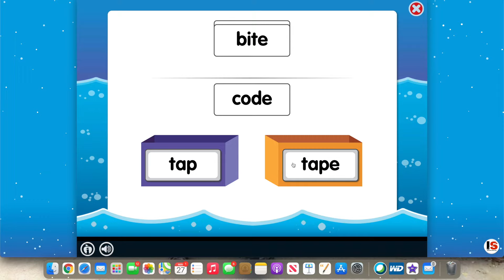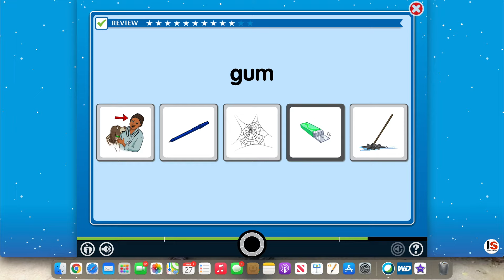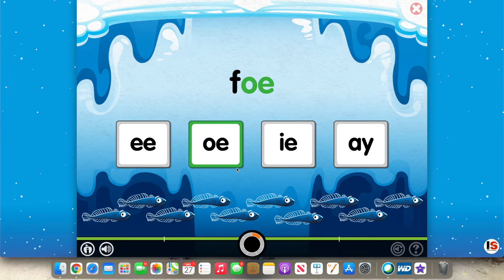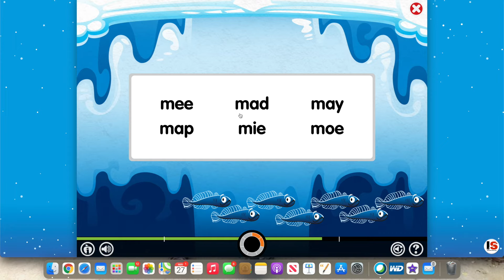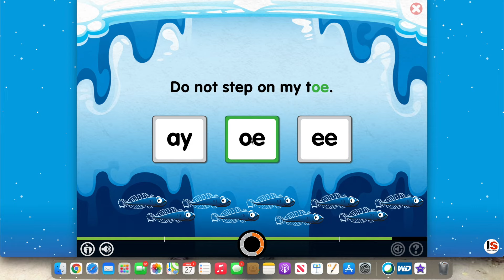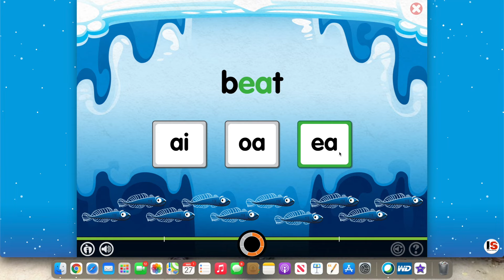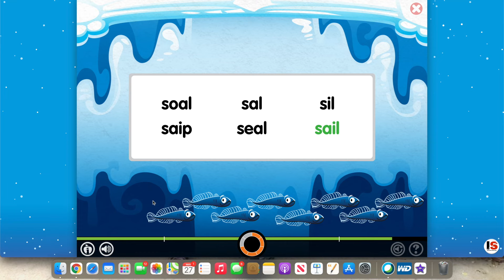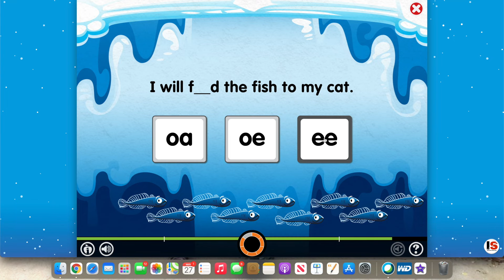Lexia Level 8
lexia core 5,
Check Out other Videos too
Check out other Science experiment Videos of IndianSibling
Check out IndianSibling Other video tutorials on 3X3 Rubik's Cube.
Check out some other video tutorials from Indian Sibling Piano Tutorial